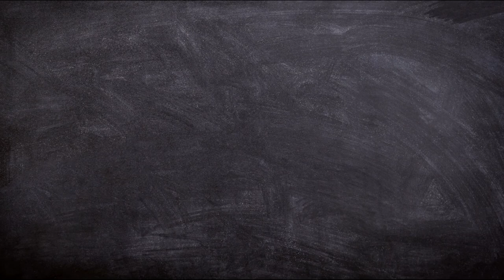CRESÇA NA DIFICULDADE - MOTIVAÇÃO